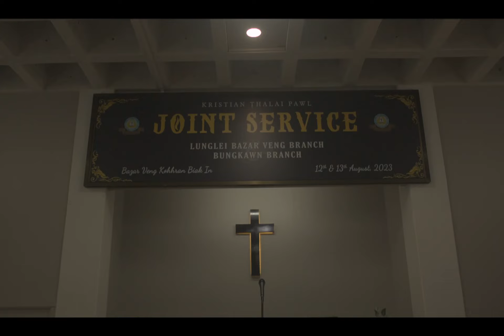LUNGLEI BAZAR VENG TLAWHNA ZINKAWNG (MONTAGE)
Bungkawn Branch KTP in Lunglei Bazar Veng KTP an tlawhna montage, hun nuam leh hlimawm tak hman ho a ni a. Lunglei Bazar veng min thlen dan a ropui takzet a, Bungkawn KTP ten nuam kan ti hle a ni.

Video by